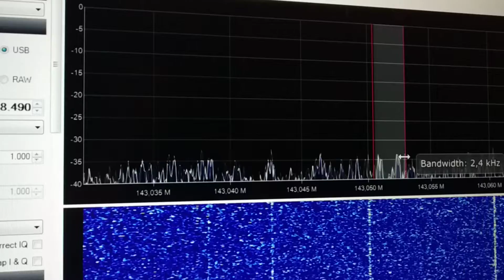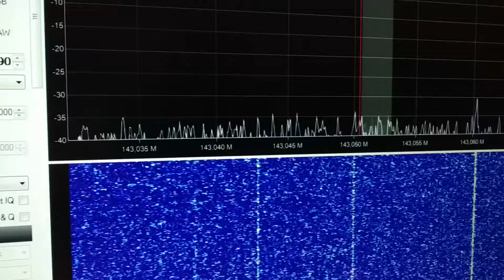Geminidas 2018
Aunque no pude pillar el máximo por la mañana al día siguiente todavía se veían meteoros.